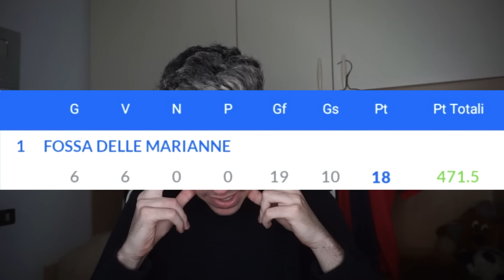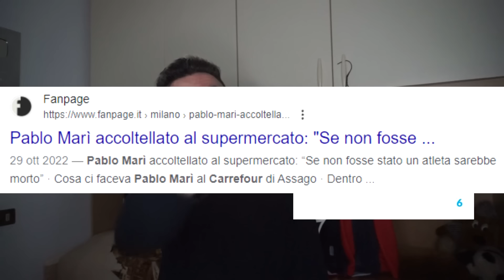È FINITA... È FINITA... È FINITAAAAAAAA! LA FOSSA DELLE MARIANNE È MORTA?! IL MIO FANTACALCIO EP. 31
1500 LIKE per continuare la serie dei RISULTATI del FANTACALCIO!

Trentunesimo Episodio: è arrivata veramente la fine per la Fossa delle Marianne dopo i sei successi di fila o sarà davvero arrivato il settimo trionfo consecutivo? Nello scorso turno gli attaccanti hanno fatto la differenza con Gianluca Scamcca, Nikola Krstovic, Victor Osimhen e il voto altissimo di Gleison Bremer. Riuscirà la Fossa della Marianne a giocarsi un altra chance per il finale di stagione?

REGOLE FANTA AMICI:
10 partecipanti, Leghe Fantagazzetta
500 crediti, Max 3 sostituzioni
Gol ogni 5 punti
Modificatore di difesa a 3 fasce (+1 / +3 / +5 )
Imbattibilità portiere +1